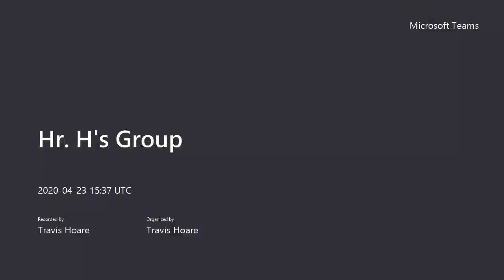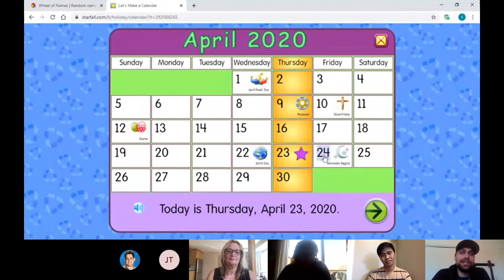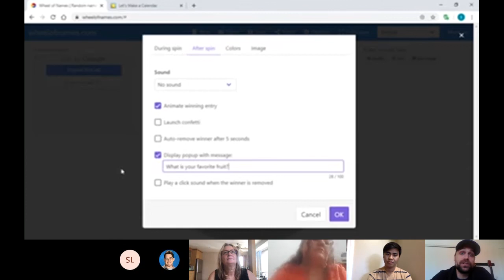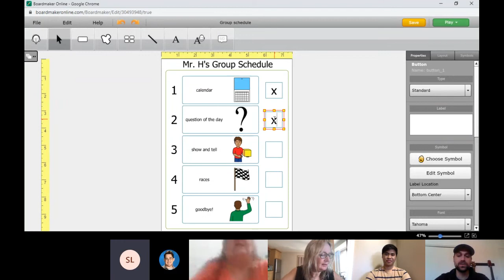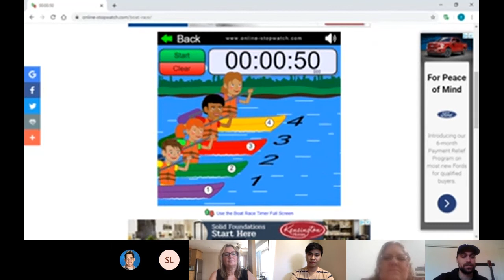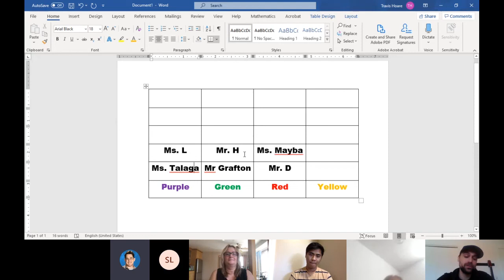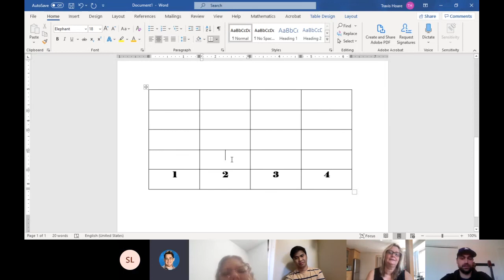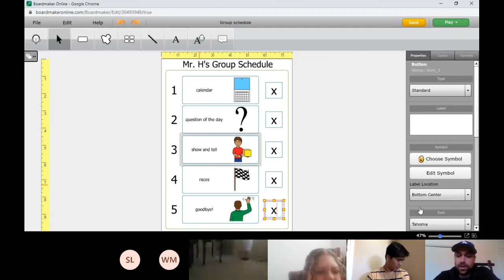Group Time! April 23, 2020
Hi Everyone.  Hope you are enjoying the weather!
Today's meeting includes:
Calendar:  2:40
Question of the Day:  8:45
Show/Tell:  14:45
Races:  21:50
Goodbye:  32:08